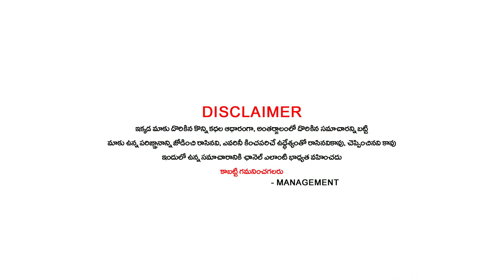కుంభ రాశి వారికీ ఈరోజు జరగబోయేది ఇదేనా..తెలిస్తే షాక్ అవుతారు..ఊహించని ఫలితాలు!!